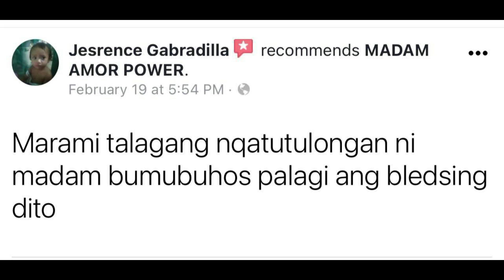NAKISIGAW SI HAKOT QUEEN!! HINDI NAKATIIS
THIS TIME CHALLENGE WAS HELD IN OTHER BARANGAY (SAMPALOK 4 BAUTISTA) with 3 LUCKY PLAYERS!

First time appearance of @madamamorpower8548 in this event and she herself was excited joining the team and even helped out the players.